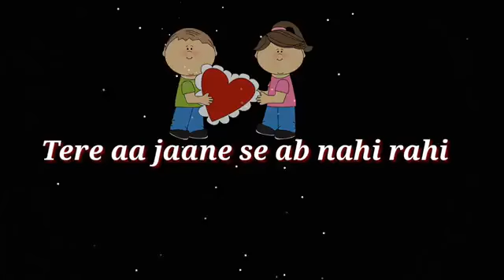Mile ho tum hamko bade nasibo se suraya he mene whast app status 2019 neha kakar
whatsapp video,

whatsapp status,

latest,

sad status,

romantic status,

old status,

new status,

love songs,

sad songs,

romance song,

romantic song,

whatsapp songs,

whatsaapcomedy,

whatsapp comedyvideos,

whatsapp romantic,

whatsapp emoji,

whatsapp status,

whatsapp video,

whatsapp song,

whatsapp song,

whatsup,

whatsapp dp,

old status,

emotional status,

whatsapp status,

some clips,

love status,

sad status,

romantic status,

old status,

new status,

love songs,

sad songs,

romance song,

whatsapp video,

whatsapp status,

latest,

sad status,

romantic status,

old status,

new status,

love songs,

sad songs,

romance song,

romantic song,

Wonder WhatsApp status Wonderful, Amazing WhatsApp status amazing, Prasenjeet Meshram Whatsapp,

30 Second WhatsApp status,

3d WhatsApp status,

Rajsthani Whatsapp status 2019

Marwadi whatsapp status 2019

Lunesh dj sound bithuja

Rituraj sisodiya

video is for entertainment purpose only.Copyright Disclaimer Under Section 107 of the Copyright Act 1976, allowance is made for "fair use" for purposes such as Rajasthani song, dj, song, entertainment , and research. H

 LovE you my sweet baby HR.  bithuja